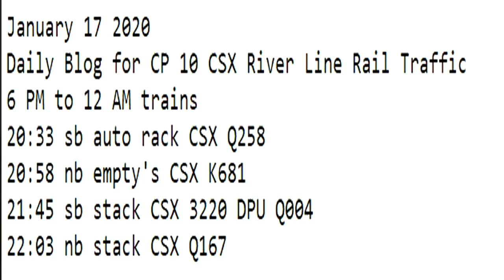January 17 2020 Trains 6 PM to 12 AM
6 PM to 12 AM trains
20:33 sb auto rack CSX Q258
20:58 nb empty's CSX K681
21:45 sb stack CSX 3220 DPU Q004
22:03 nb stack CSX Q167